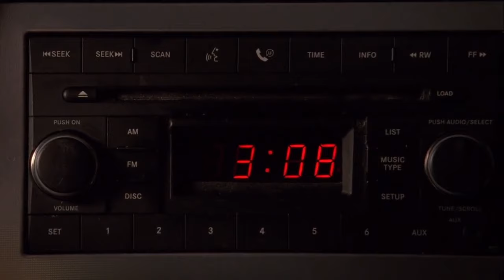Breaking Bad But It's A Sitcom 2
If you like that kind of shitposting, spare some coin! -

IT IS FINALLY HERE! (Long time no laughtrack)